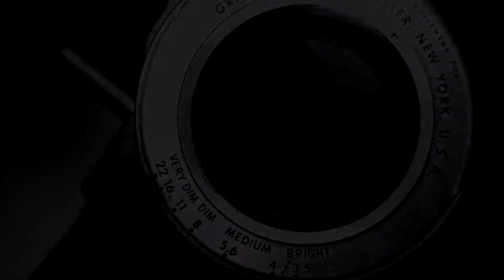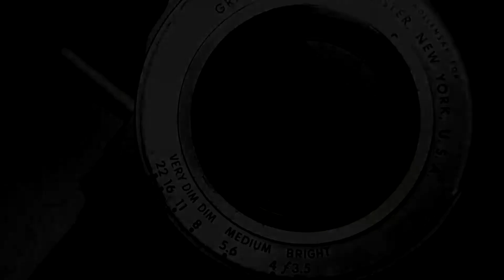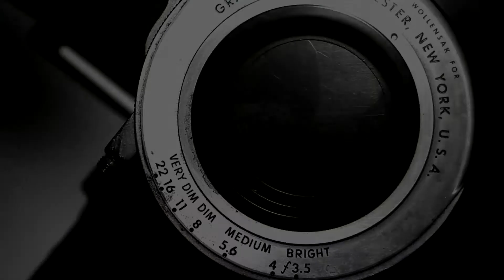The New Era in Art Businesswith Marcelo Zimmler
The New Era in Art Business
with Marcelo Zimmler

The future of art business is here. This was the refrain of our conversation with the owner of one of the prominent New York art auctions. We have discussed with Marcelo Zimmler the changes and challenges posed by the increasingly changing art world to the auction industry, we have gone over the process of digitizing and virtualization of the phenomena and the new opportunities opening for the artist and art dealer in the new world. We have talked about the impact the epidemic had on the art industry here in New York and globally.

Originally Aired on Monday, October 19th, 2020 5 P.M.

On Manhattan TV:
RCN : Channel 83
FiOS : Channel 34
Spectrum: Channel 56 & 1996